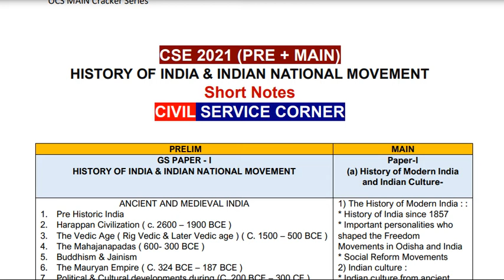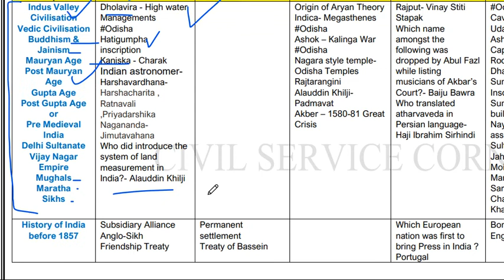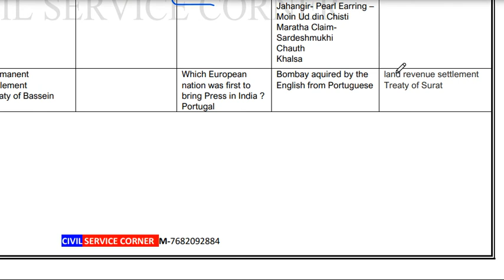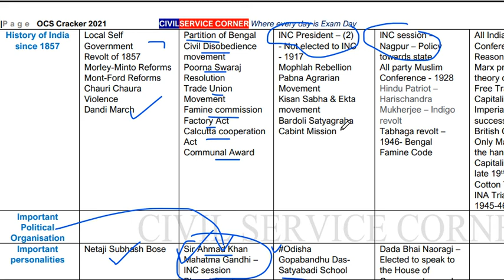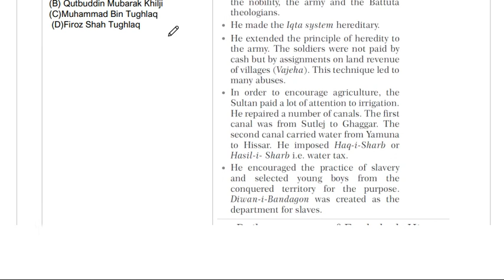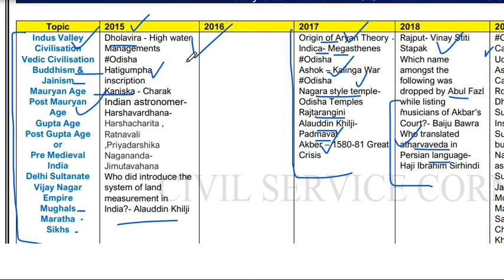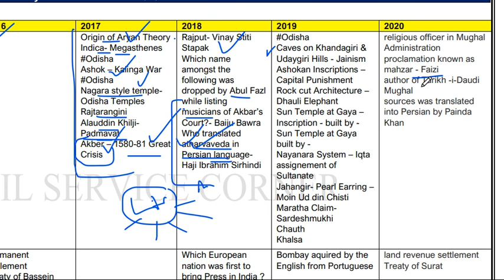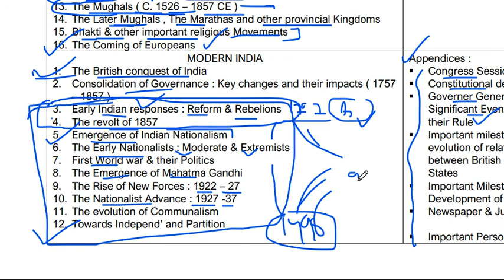Topic - How to start with History & Culture ( Pre + Main )